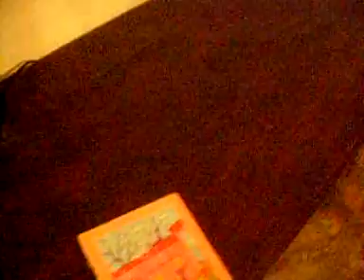LISTEN.FOR ALL CHILDRENS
Listen. Ascoltate.